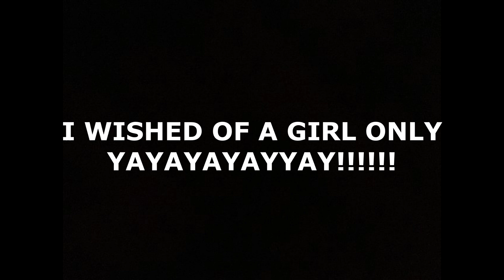A NEW MEMBER JOINED OUR FAMILY!!!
In Today's Video, A New Member Joined Our Family

I Hope U Have A Nice Day
Bye